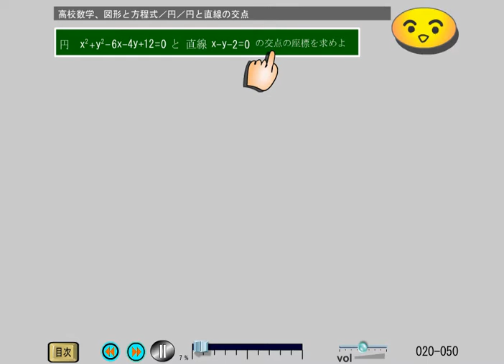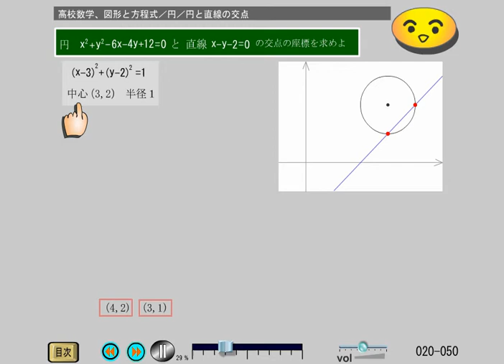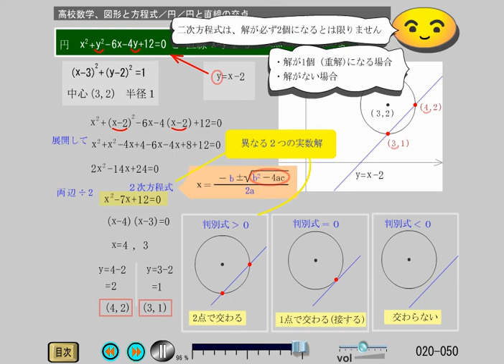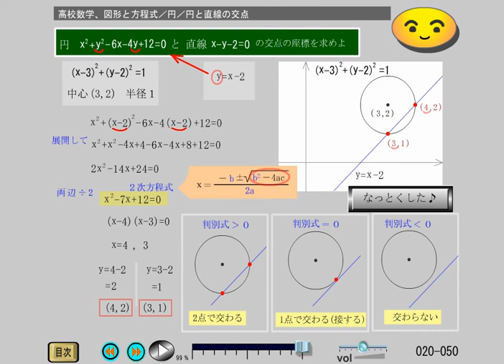高校数２ 図形と方程式 (20-50)円／円と直線の交点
目次